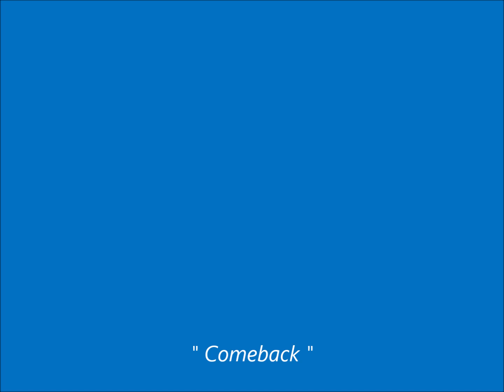" Comeback "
" Comeback  "  - Instrumental
Composer and played by Harrie Blom